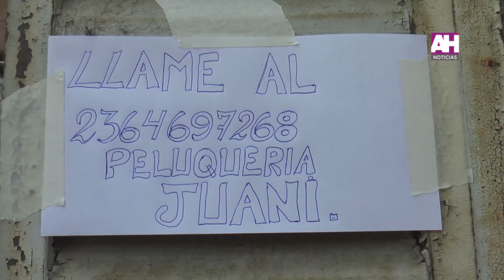NEGOCIOS HABILITADOS - VENTA DE ROPA Y PELUQUERIA